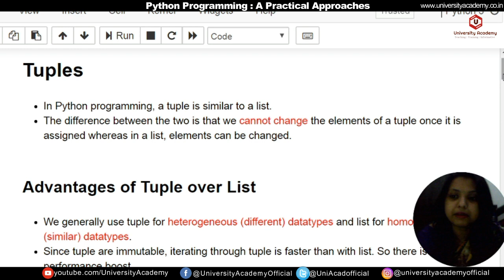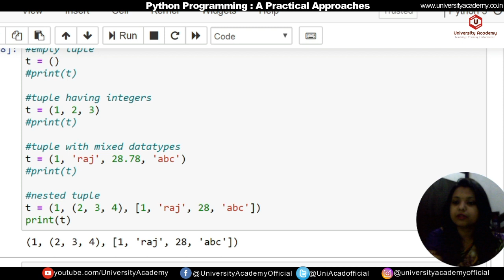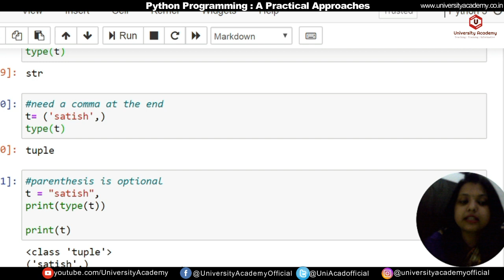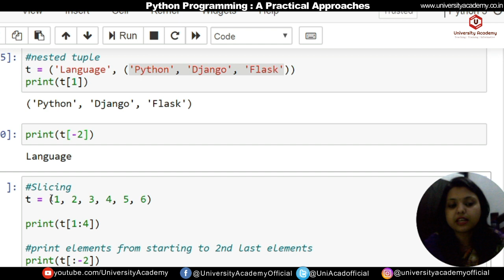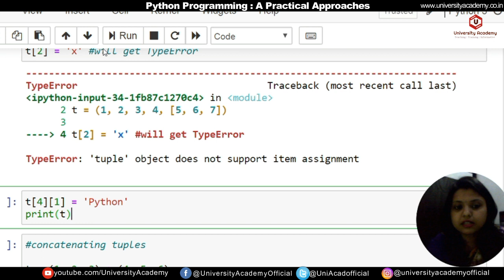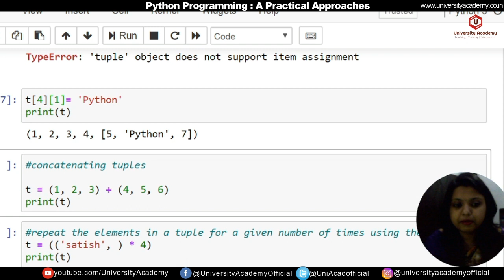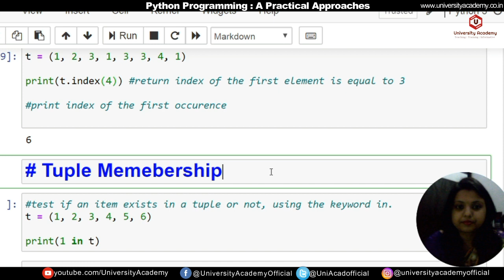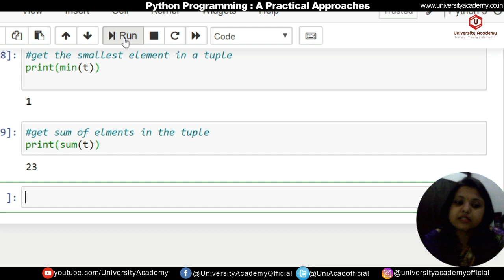PY31: Tuple in Python | Tuple Operations in Python | Quiz Module-5 is Live Link in Descripyion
Topics: Python Programming, Conditional Statements, Looping Control Statements, String Manipulation, Lists & Tuple, Dictionries, Functions& Modules, Exception Handling, OOPs concept, Python For Data Analysis.

Faculty: Arti Sharma

Programming Course

Regards
University Academy